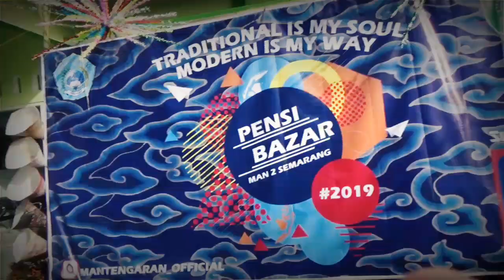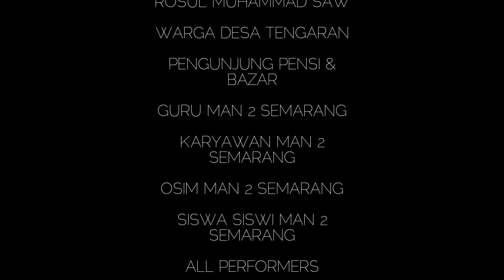Highlight Pensi dan Bazar MAN 2 Semarang 2019